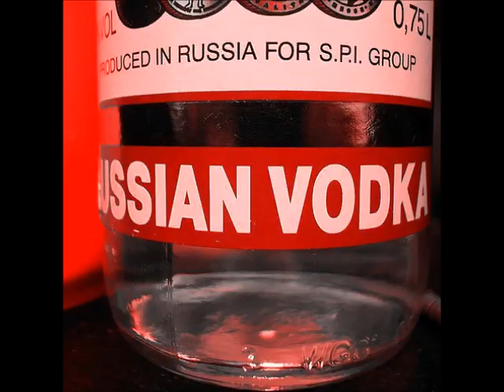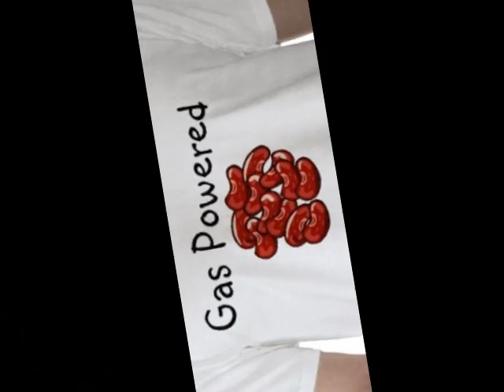The Fools - World Dance Party [HQ]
Starring everyone on the planet as the drunk guy. Music by Boston's own "The Fools."